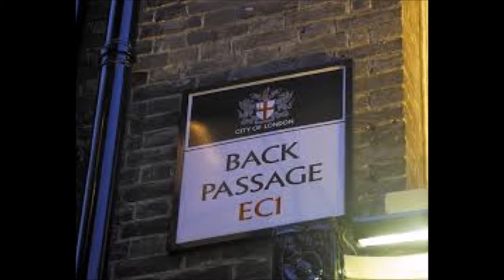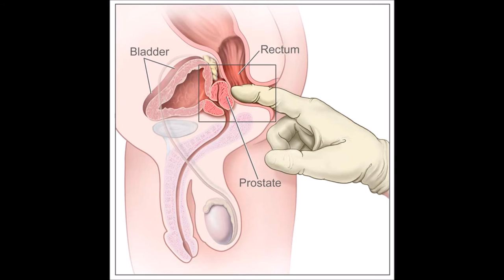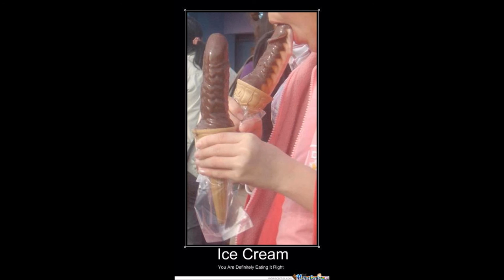BTB Stories: A Gay Snowman & some hair removal cream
A funny Amazon review gets the BadTimeBabble treatment